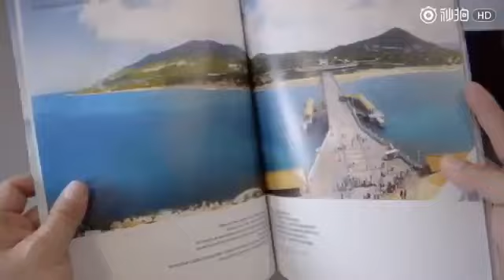Hong Kong airlines traveling commercials | Jackie Chan - rare videos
don't forget to press bell icon 🔔 to be up to date with our channel for upcoming videos and shorts of Jackie Chan